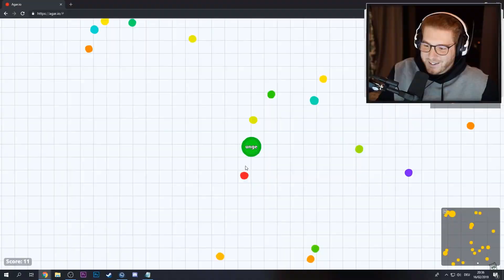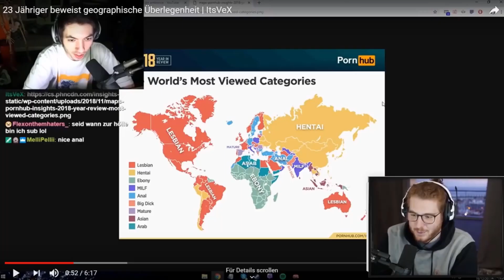WERBUNG für Ungeklickt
Monate ist es her.. ENDLICH GEHT ES WIEDER LOS! Ballert mir unten rein wofür ihr als nächstes eine Werbung haben wollt!

▬▬▬▬▬▬▬▬Socialmedia▬▬▬▬▬▬▬▬

▬▬▬▬▬▬▬▬▬Musik▬▬▬▬▬▬▬▬▬▬

⏩ Meine Hardware:

•Mikro: Rode NT-1 A ➤
•Cam: Logitech C930e ➤
•Streamprogramm: OBS (Open Broadcaster)
•Grafikkarte: GTX 970 ➤
•Tastatur: SideWinder x6 ➤
•Maus: R.A.T. 3 ➤
•Kopfhörer: K.55

PS: Also kauft meinen Scheiß

⏩ Über mich:

• Name: Simon
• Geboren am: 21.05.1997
• Wohnort: NRW/Bonn
• Augenfarbe: blau
• Größe: 1,84cm
• Haarfarbe: braun
•Beruf: Psychologie Student